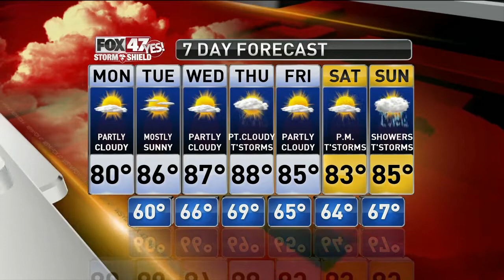WX 7/17 AM